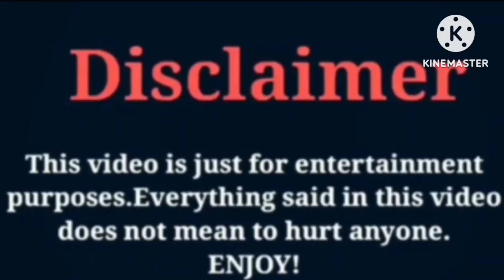Cengiz Coskun VS Meryem Uzarli | Lifestyle | Comparison 2023 | wow lifestyle